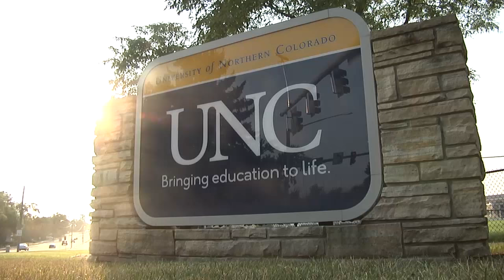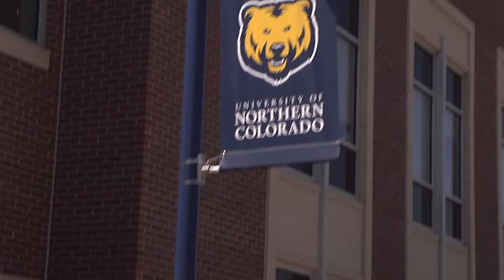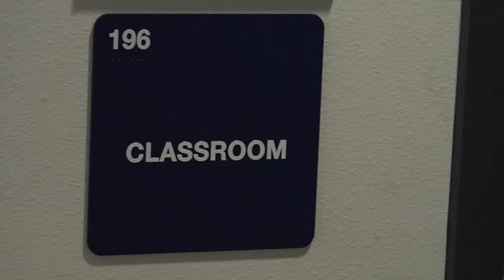A Day In The Life: A.J. Battle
Spend a day in the life of UNC football camp with senior defensive back, A.J. Battle.